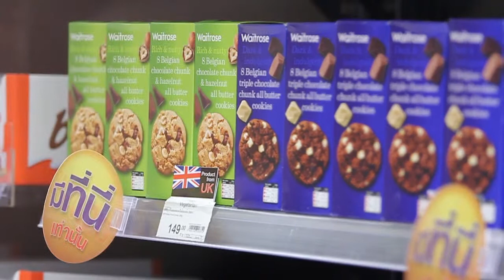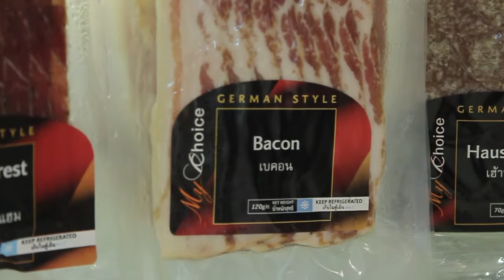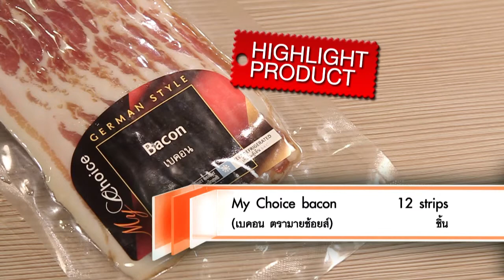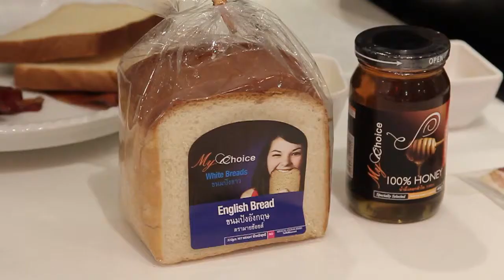How to make " French Toast with Bacon " with Cooking Guru Chef Ian Kittichai